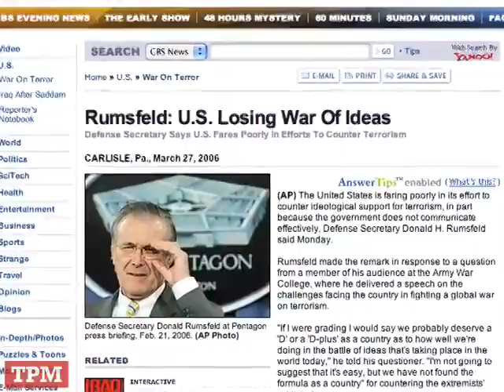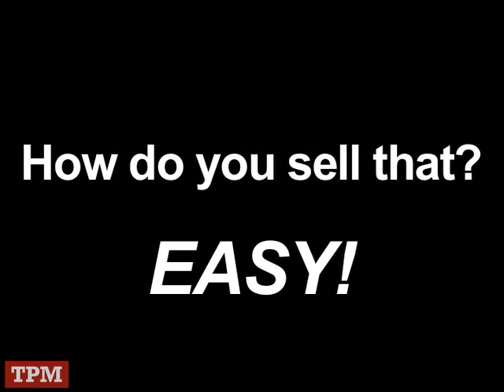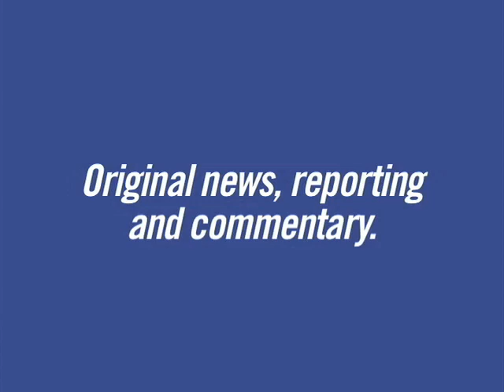TPMtv: Heckuva Job, Hughesie!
Karen Hughes, the Under Secretary of State for Public Diplomacy and Public Affairs - the woman essentially in charge of making sure the rest of the world really likes America - announced on Wednesday that she would be retiring from her post by the end of the year. In today's episode of TPMtv we take a look back at just how wildly successful she has been in promoting America's image abroad over the past few years ...